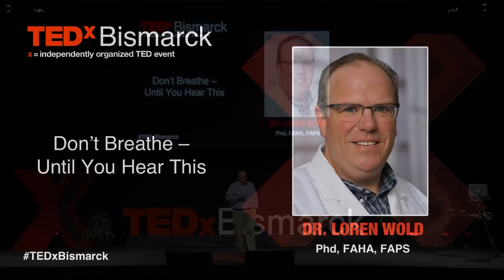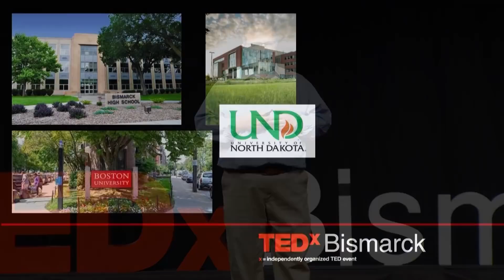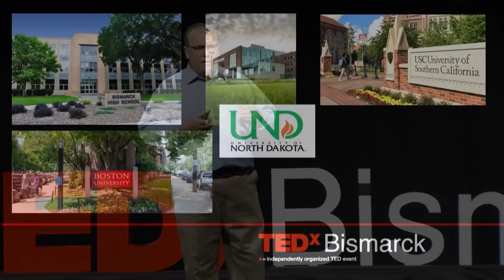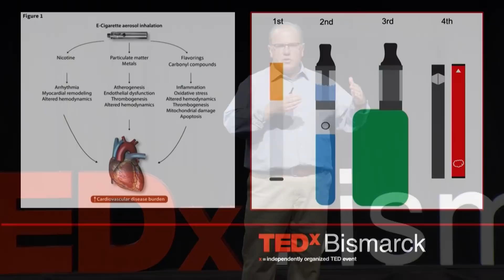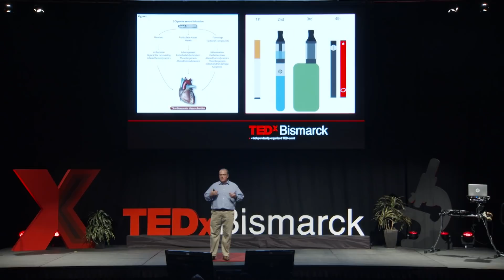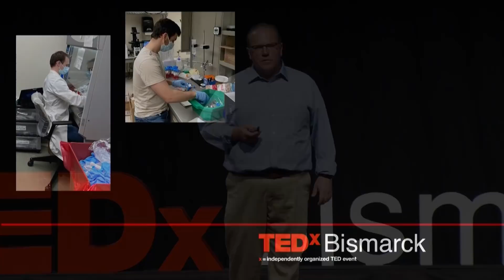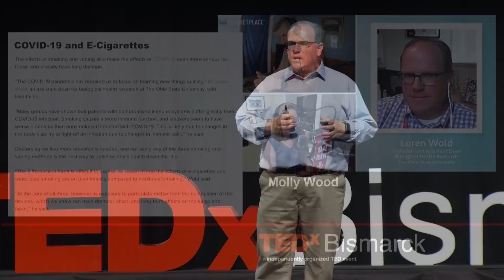Don’t Breathe – Until You Hear This! | Dr. Loren Wold | TEDxBismarck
The envirome is defined as natural, social, and personal conditions, combined with the genome, that shape and directs an individual’s health. The environment has a powerful influence on disease progression. My laboratory is hopeful that by better understanding how our surroundings and living conditions can affect our health, we can design more effective treatments for some of the world’s most devastating diseases. Dr. Loren Wold, born and raised in Bismarck, is a Professor of Medicine and Nursing, as well as the Assistant Dean of Biological Health Research at the Ohio State University. Dr. Wold leads a large laboratory with over $10 million in active funding from the National Institutes of Health, the American Heart Association and the U.S. Department of Veterans Affairs studying the effect of the environment on various diseases. Dr. Wold is also very active nationally and internationally in scientific policy and mentorship of the next generation of scientists. This talk was given at a TEDx event using the TED conference format but independently organized by a local community.